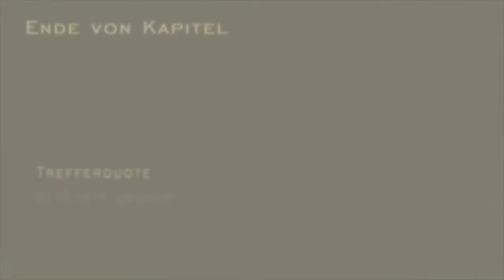Let's Play Resident Evil 4 HD #34